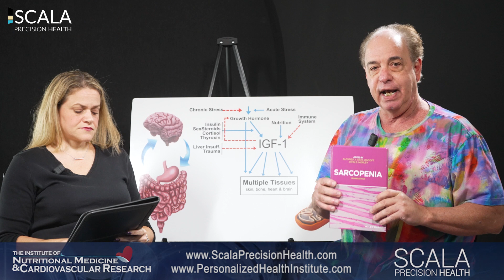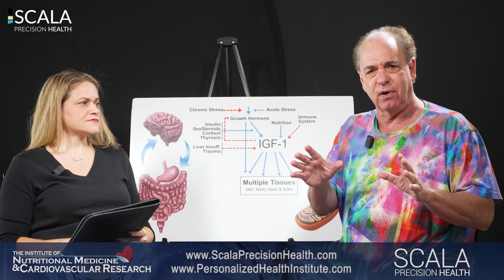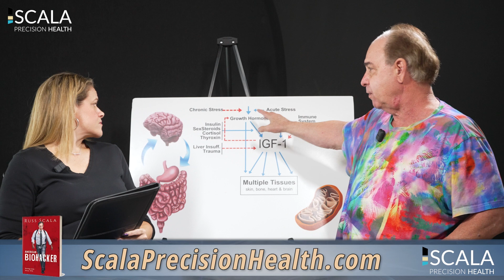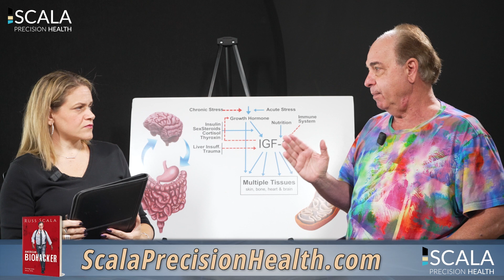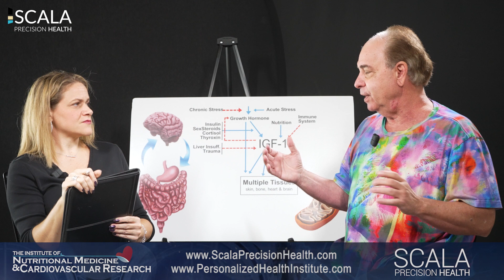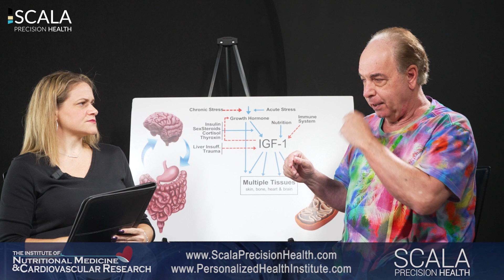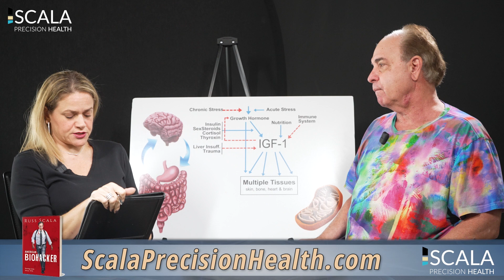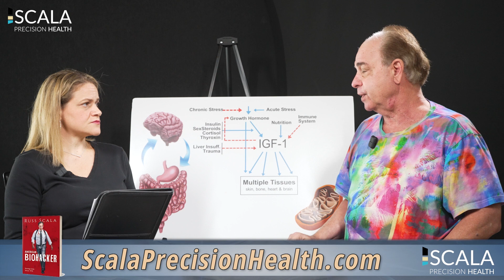Sarcopenia Muscle Wasting, What You Can Do: Russ Scala